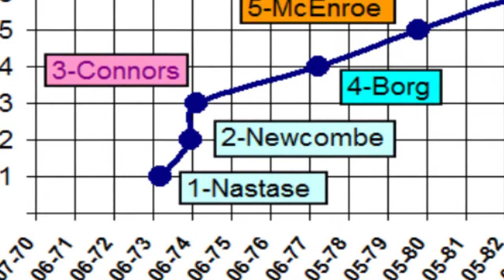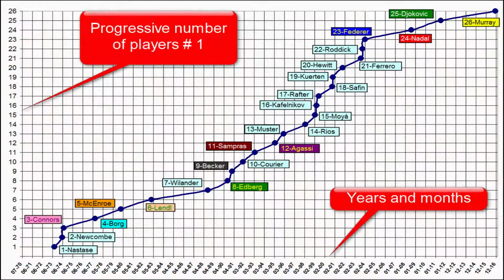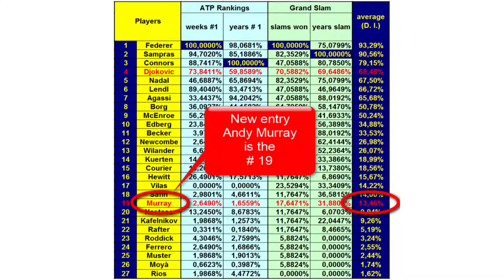🏅 ATP Rankings History – ‘Update 4.0’ – December 31, 2016 🏅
► Since November 7, 2016, Murray has become the 26th  # 1 of ATP Rankings.
See the video graphs.
Remember that in the ‘Dominance Index' (D. I.) Rankings are inserted all players # 1 (even if for just one week).  To these 26 # 1 players, I have added Guillermo Vilas (4 slams won)  because some discussions are ongoing about whether Vilas got or not got the first position in 1975 or in 1977.

🏅 The calculation of the Djokovic’s 'Dominance Index' (D. I.), as of December 31, 2016:
➽ Value1: 'Total number of weeks at # 1' = 223 weeks (Djokovic) divided by the maximum value (302 Federer); the result is 223/302 = 73.8411%.
➽ Value2: ‘Number of years between the first and the last day at # 1' = 5.344 years (Djokovic) divided by the maximum value (8.928 Connors); the result is 5.344/8.928 = 59.8589%.
➽ Value3: 'Number of Slam Tournaments won' = 12 wins (Djokovic) divided by the maximum value (17 Federer); the result is 12/17 = 70.5882%.
➽ Value4: ‘Number of years between the first and the last Slam Tournament won = 8.356 (Djokovic) years divided by maximum value (11.997 Sampras); the result is 8.356/11.997 = 69.6486%
★ The Djokovic’s 'Dominance Index' is the average of the four calculated Values = 68.4842%.
★ The Djokovic’s D.I. increases from 67.53% (September 18, 2016) to 68.48% (December 2016).

► In the ‘Dominance Index’, Djokovic slightly improves his score (rising from 67.53% to 68.48%) and remains in the fourth position.
Murray enters the ranking and ranks 19th place with 13.46%.
8 Players (from Nastase till Rios) consequently go down one position (see table).

🏅 The new ‘Dominance Index' Rankings:
-1) Federer 93.29%
-2) Sampras 90.56%
-3) Connors 79.15%
-4) Djokovic 68.48% (from 67.53% to 68.48%)
-5) Nadal 67.50%
-6) Lendl 66.72%
-7) Agassi 65.68%
-19) Murray 13.46% (from 0% to 13.46%)
-27) Rios 1,62%

🏅 The videos about my analysis on ‘ATP Rankings History’ to build & calculate the 'Dominance Index' Ranking are these:

The next Update after the Australian Open 2017.

➽ Watch my Playlist ‘Australian Open 2017: Roger Federer 7 Matches Played and Won’, which starts here: